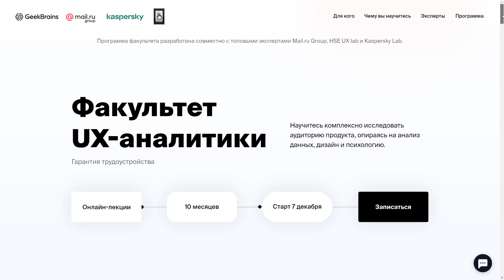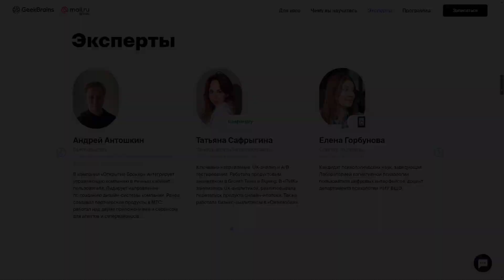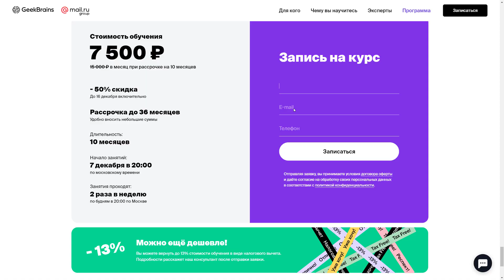Как заработать деньги в интернете 2022. Профессии будущего от $1000 (ТОП7) #4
Выбираем профессии будущего, чтобы знать, как заработать деньги в интернете уже сейчас!

Как найти работу и заработать деньги в интернете? Удаленная работа является частью нашей жизни. Сегодня работа на дому, это достойно и престижно. Многие люди задумываются, как найти работу, поэтому выбирают профессии будущего уже сейчас!